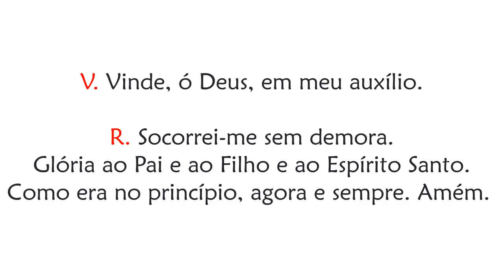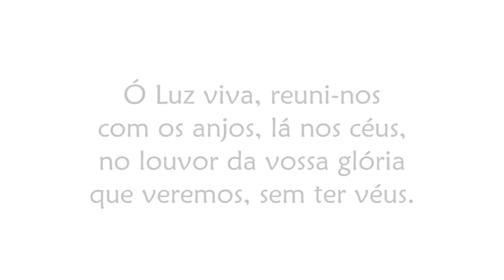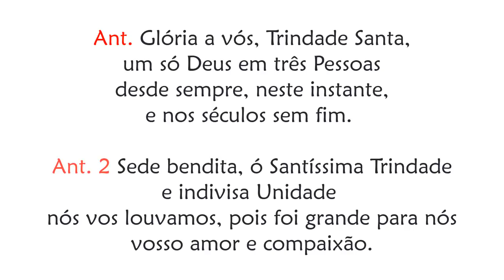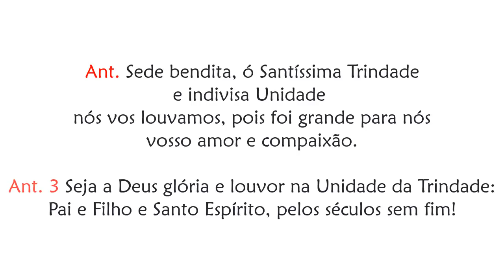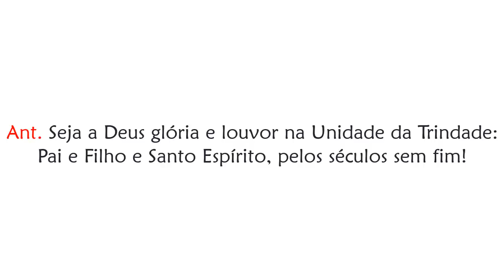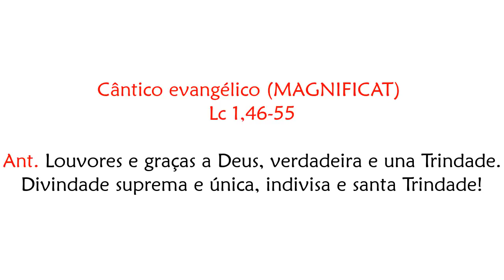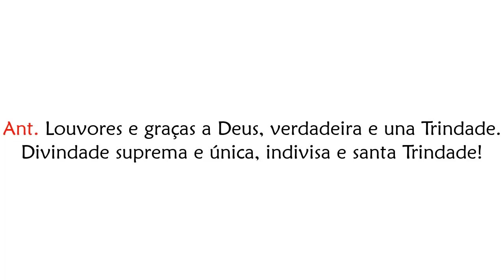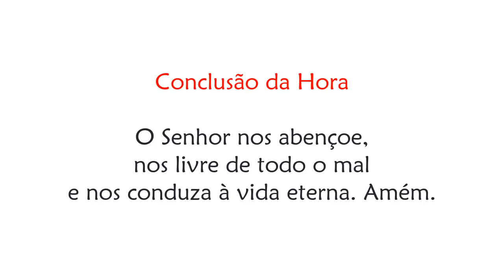I Vésperas da Solenidade da Santíssima Trindade